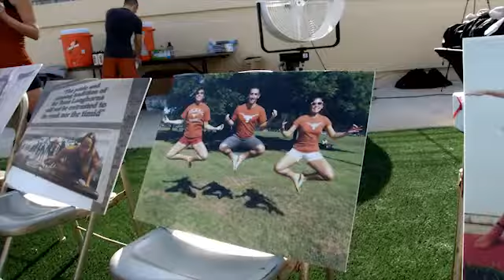Yoga with Ricky Williams [June 26, 2013]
Longhorns legend Ricky Williams teaches yoga to winners of a Longhorn Network contest.